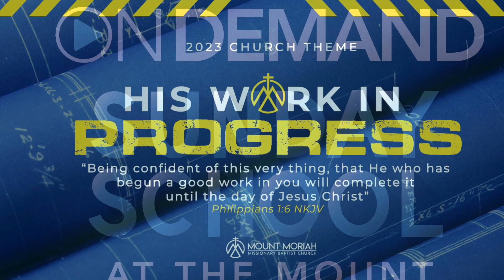Adult Sunday School Lesson-Sunday, January 22, 2023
Mount Moriah MBC Adult Sunday School
January 22, 2023
Blessing of Liberty in Christ
Scripture: Galatians 5:1-17
Golden Text - Galatians 5:1

I. Remaining in Liberty - 1-6
II. The Threat to Liberty - 7-12
III. The Proper Use of Liberty- 13-17

Be a blessing to the work at Mount Moriah.

Join us every Wednesday at 7pm for our Zoom Bible Study “Finding Time With God”

Mount Moriah MBC
Dr. Johnny C. Smith, Pastor